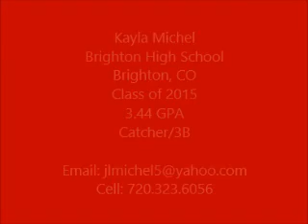Kayla Michel - Brighton High School - Class of 2015